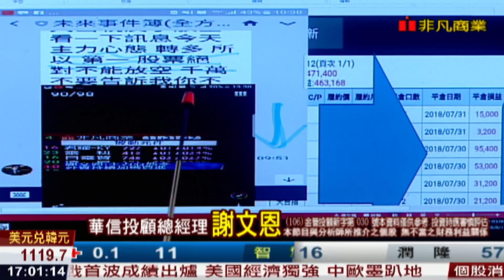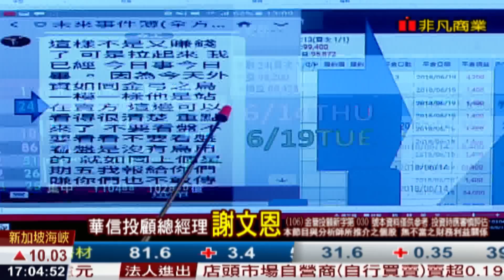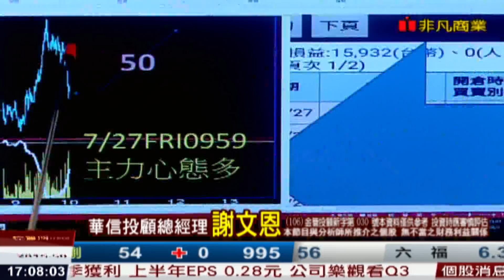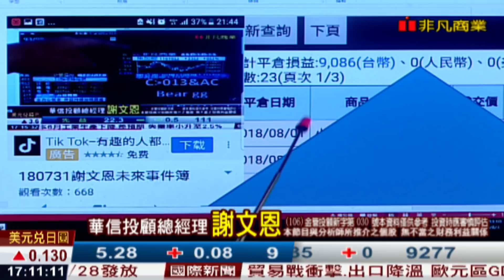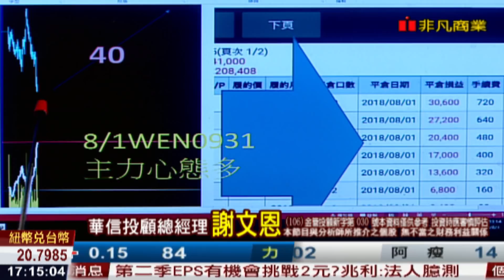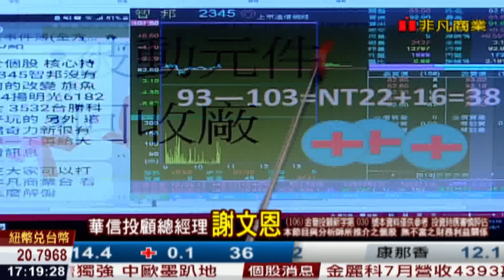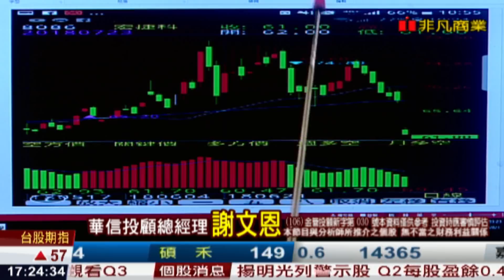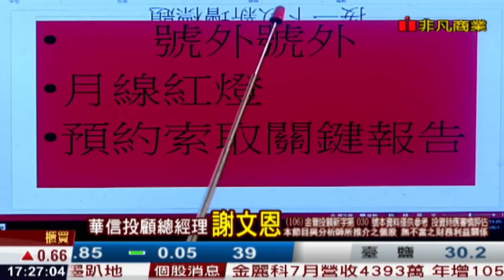180801謝文恩未來事件簿